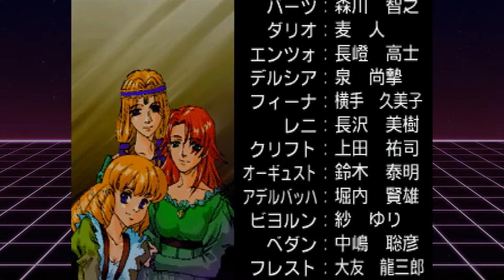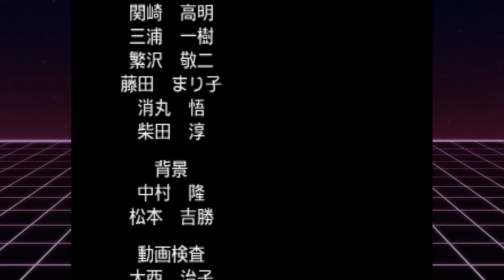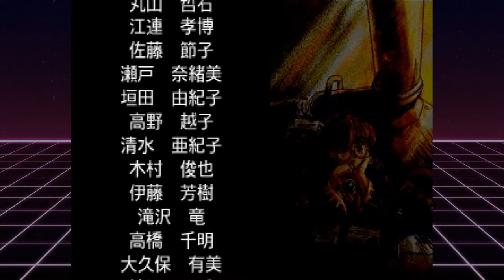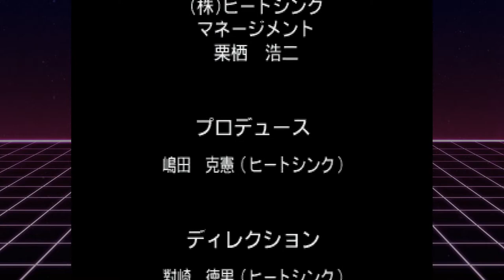Quantum Leap Style | Let's Play Dragon Force II - Highland Campaign [FINALE]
Welcome to scenic Legendra, where I play God and/or Patton to reunite the world against a growing threat of darkness.  Dragon Force II is a real-time strategy/RPG that takes place 500 years after the events of Dragon Force I, which never saw a release outside of Japan. Until now.